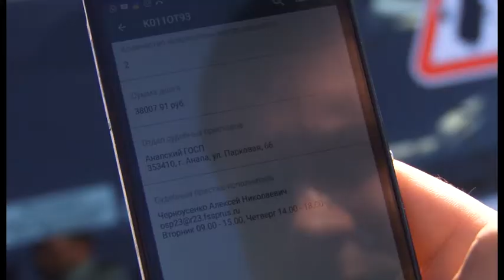Приставы выявляют должников при помощи современных технологий